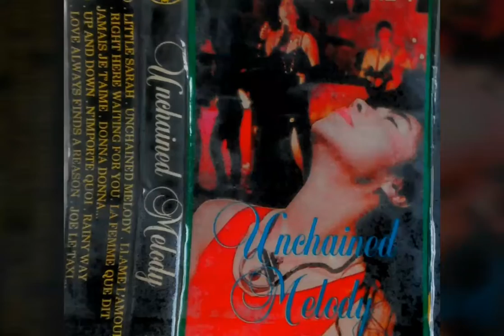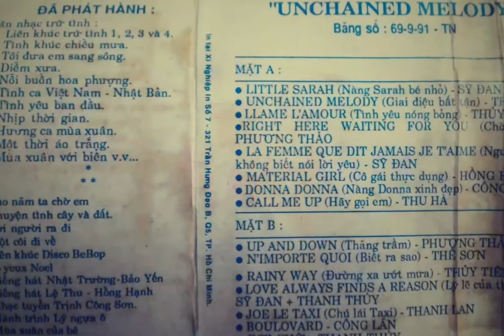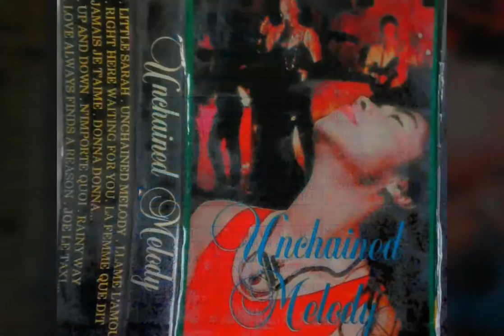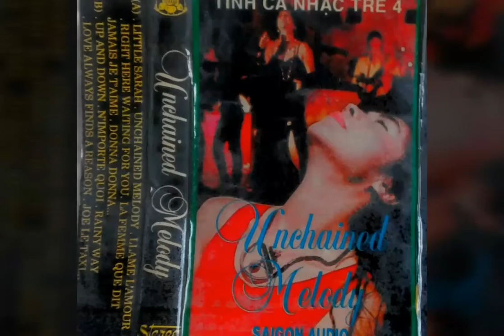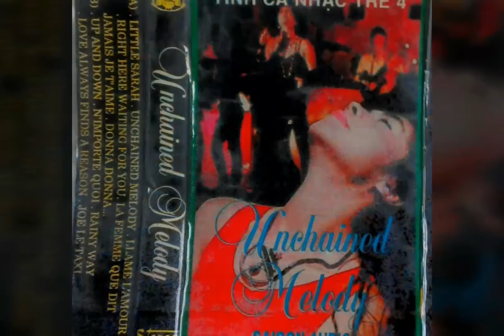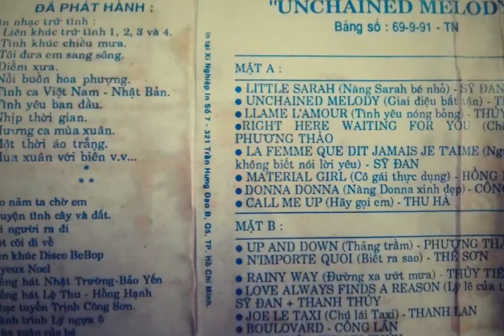Boulevard _ Đại Lộ Hoàng Hôn ☆ Cs Công Lân ☆ VND 31/8/2019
● Ca Khúc Được Trích Trong Album Cassette Saigon Audio Sx 1991.
• Unchaind Melody.
• Ảnh Bìa Album Cs Phương Thảo.